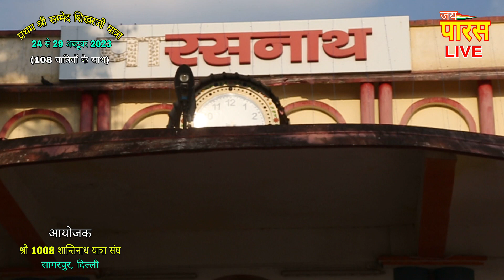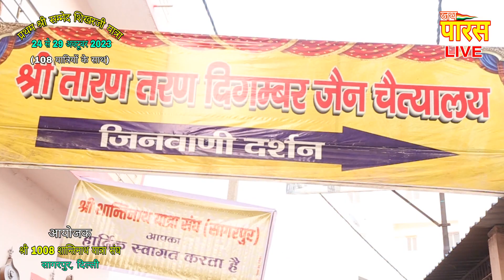प्रथम श्री सम्मेद शिखरजी यात्रा| 24 Oct 2023| शान्तिनाथ यात्रा संघ सागरपुर| PARASnath Live Channel